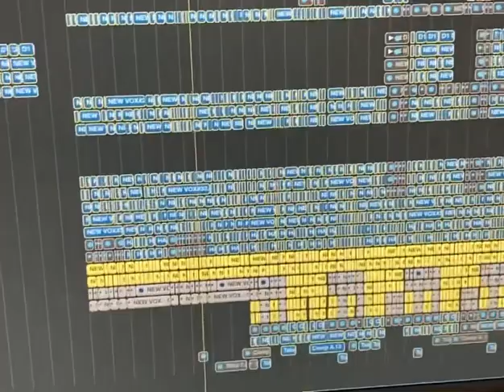Eight Hours - BASTILLE (Official Acapella) (Snippet)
Video from tydeuk Instagram